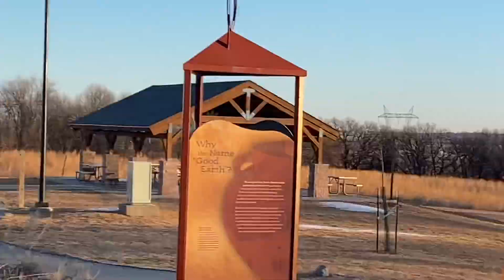GESP JESS/JEFF-32nd Birthday RUN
2 friends invited people to come and run with them on their birthday and this is some of what transpired!  Some ran a little and some ran a lot. 2 ran 32 miles as they are turning 32 years old.  Oooh to be 32 again!